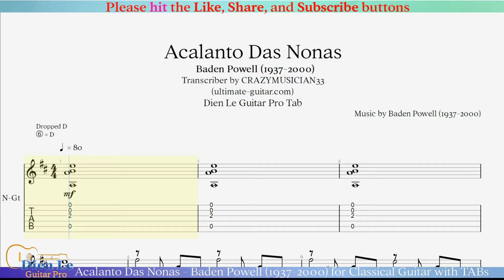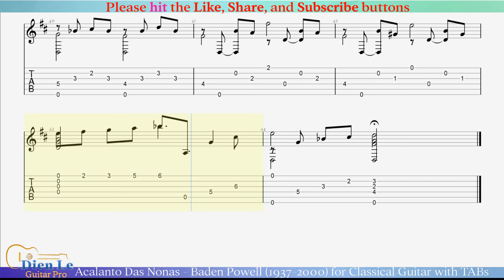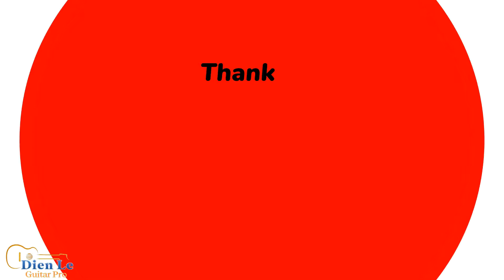Acalanto Das Nonas - Baden Powell (1937-2000) for Classical Guitar with TABs